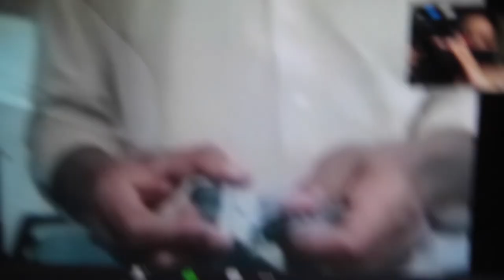diy denim patchwork bucket hat | first sewing project ft. thetalltailor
happy sunday bbs! it's been a hot minute!

did i randomly buy a sewing machine because i was bored during quarantine? absolutely. do i know how to sew? absolutely not.

we saw a similar denim colour-blocked bucket hat at urban outfitters for $40+ and thought we could DIY it for cheaper instead - watch as I stumble through instructions via ZOOM.

thanks to chaad from @thetalltailor for showing me how to create this colour block denim bucket hat!

follow chaad!